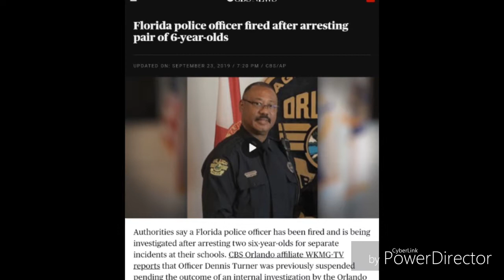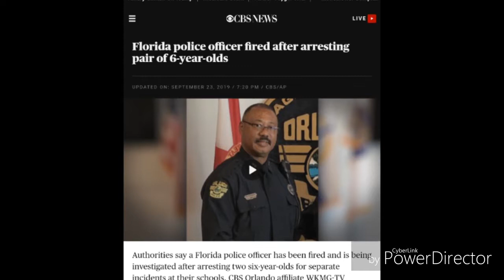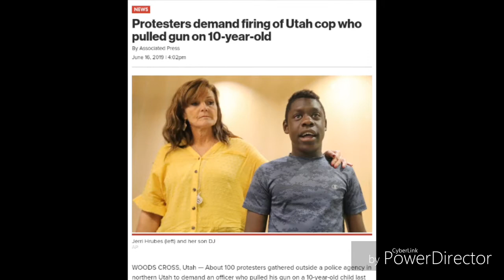6 year old arrested by Florida police what next George Stinney jr history is repeating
History seems to be set to repeat the police have arrested and processes a 6 year old, soon they will be arresting new born babies. A George Stinney jr will be on us the pass is creeping up eyes open pay attention